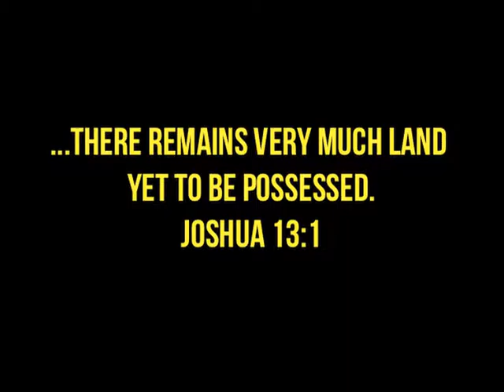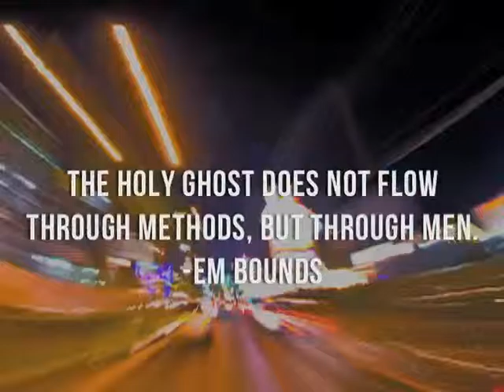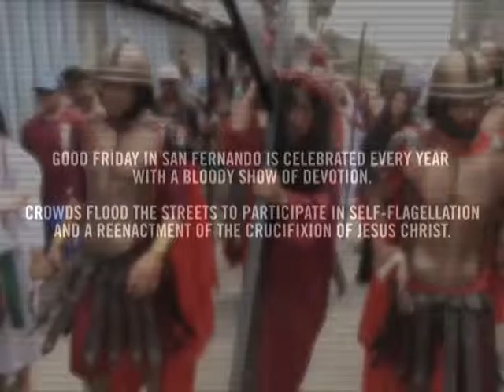Chandler Missions Rally 2016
The Door Christian Center Chandler Missions Rally Video.